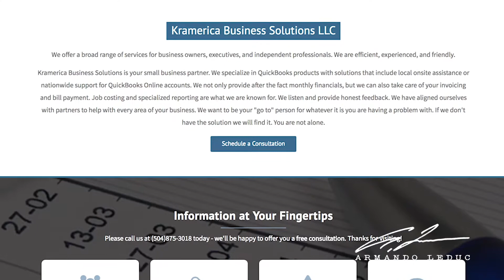5 Laws to Stratospheric Success - Episode #5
On this episode, Armando and Brett teach you the 5 things that will increase your sales today!

Armando Leduc is a Latin American actor, filmmaker, musician, and entrepreneur.  He has created 4 household brands and teaches performers and entrepreneurs how to use his 10 step process to turn their stories into a sustainable business model.   He is best known for his roles in Prisonbreak as Menjavar and as Raul Laura in When the Game Stands Tall and a recipient of several acting, directing, and awards.